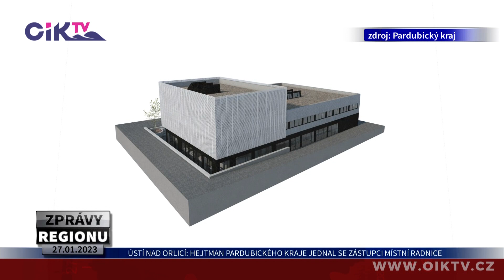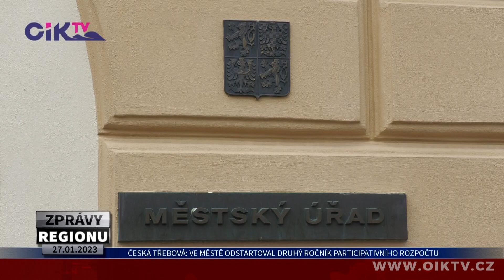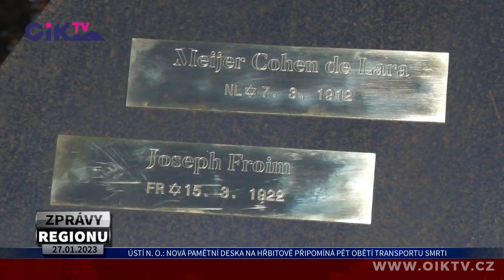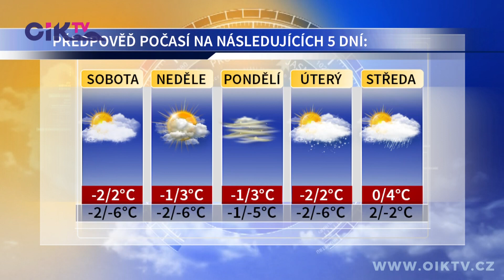ZPRÁVY REGIONU 27. 01. 2023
00:00 úvod
00:40 Hejtman Pardubického kraje jednal se zástupci radnice v Ústí nad Orlicí
03:45 V České Třebové odstartoval druhý ročník participativního rozpočtu
06:40 Nová pamětní deska na orlickoústeckém hřbitově připomíná pět obětí transportu smrti
11:16 Jedenáctá českotřebovská velká cena v judu hlásí rekordní počet zápasníků
14:34 Předpověď počasí